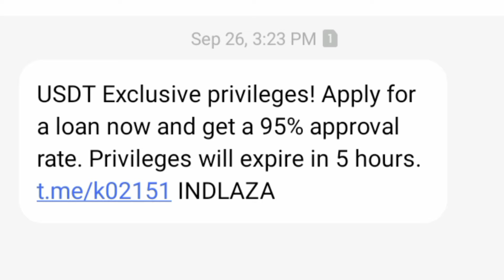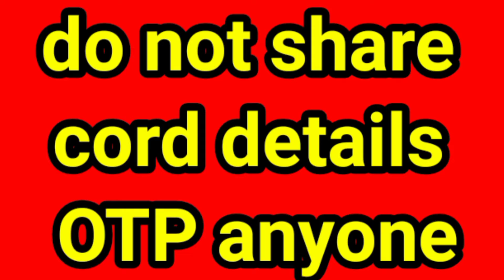ಕೆಲವೇ ಕ್ಷಣದಲ್ಲಿ ಲೋನ್ ಸಿಗುತ್ತೆ, ಅಂತ ಒದ್ರೆ ಇರೋದನ್ನು ಕಳ್ಕೊಬೇಕಾಗುತ್ತೆ ಎಚ್ಚರ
Don't trust fake news, fake links, fake website, fake people's